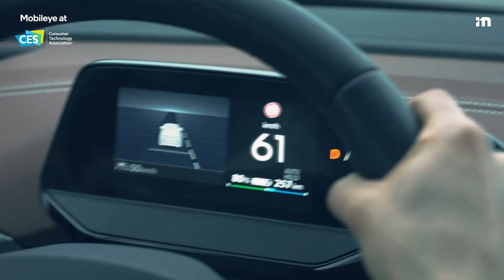An overview of Mobileye’s latest hardware at CES 2023 in Las Vegas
CES 2023- A walk through Mobileye’s latest hardware for ADAS and self- driving cars: Mobileye SuperVision™, radar, lidar  and other technologies with Nimrod Brickman, Senior Director, Business Development & Strategy. Live from Mobileye’s booth at CES 2023 in Las Vegas. Take a look!